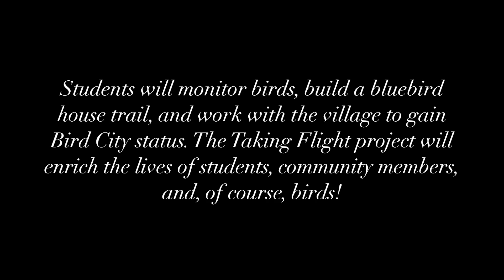Taking Flight at Highland School District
With support form a Madison Audubon Prairie Conservation Education Grant, students in the Highland School District will spend the 2014/2015 school-year learning about and helping birds during their F.I.E.L.D. Corps classes. The Taking Flight project will enrich the lives of students, community members, and, of course, birds!

Thank you to The Sixteenth Section Fund for their generous support funding for this grant.

Want to learn more about the Madison Audubon Society and their work with schools,